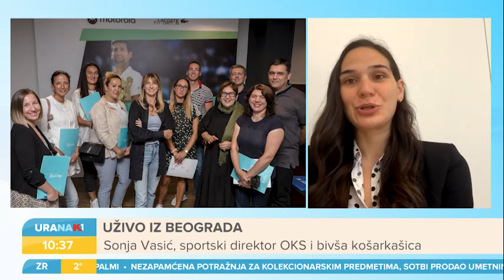URANAK1 | Kako se postaje svetski šampion? Ana Jovanović i Sonja Vasić